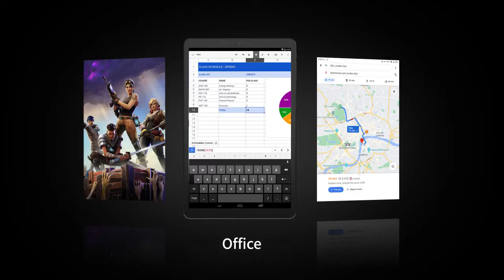Alldocube iPlay 30 tablet review in 2021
Here is the review of  Branch ALLDOCUBE and iPlay30 Pro 10.5 inch Android 10 Tablet PC 6 GB RAM 128 GB ROM P60 MT 6771 Tablets 1920 * 1200 4 the device is not tied to a mobile operator iPlay 30 phone call

To buy this amazing product please